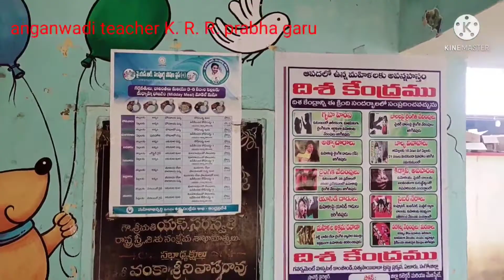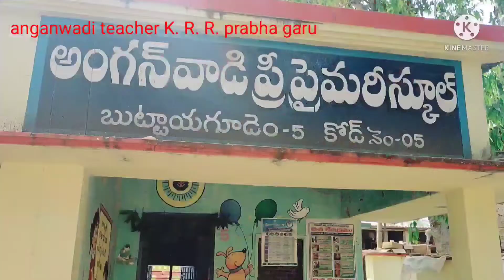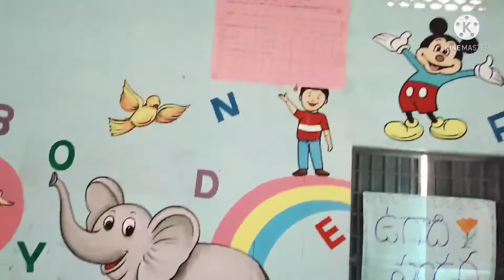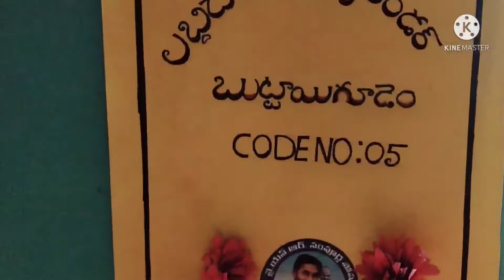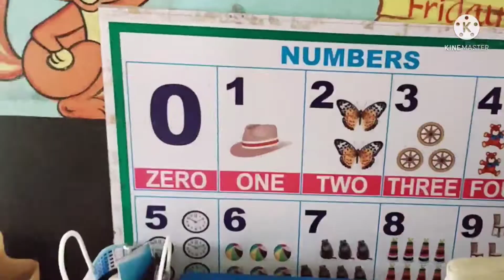అంగన్వాడీ సెంటర్లో ప్రీస్కూల్ పిల్లలుకు ఉగాదిపచ్చడి.6 రకాల రుచులు పరిచయంButtayigudem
6 రకాల రుచులు పరిచయం ఉగాది పచ్చడి.అంగన్వాడీసెంటర్లో  ప్రీస్కూల్ పిల్లలకు పరిచయం